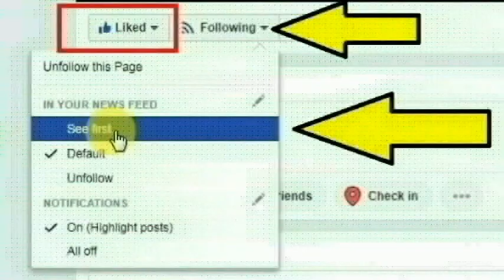OPS-யை மதிக்கல EPS-க்கு கிடைத்த மரியாதையை பாருங்க .. டெல்லி விசிட் பின்னணி.! கைமாறிய ஃபைல்கள்..!